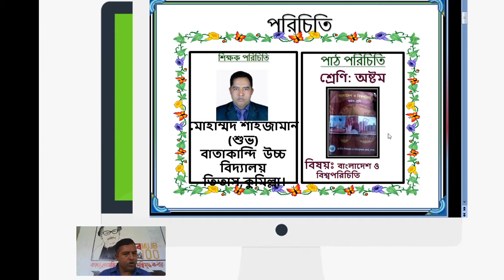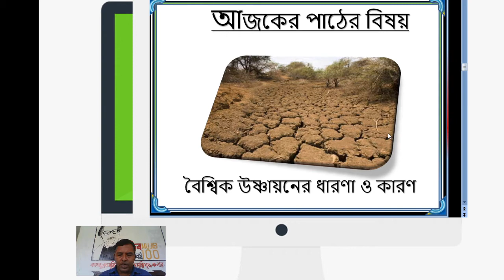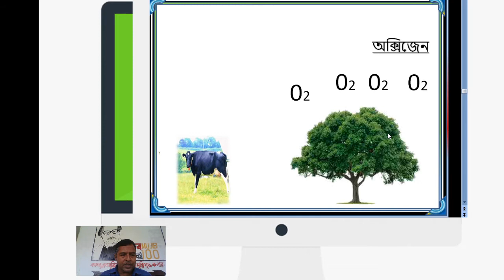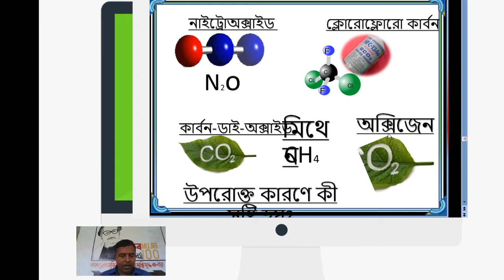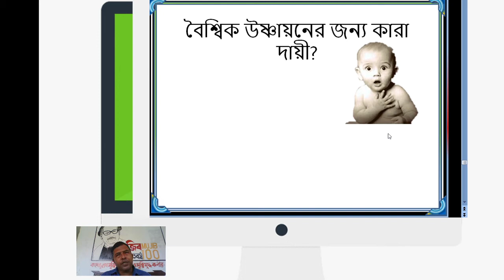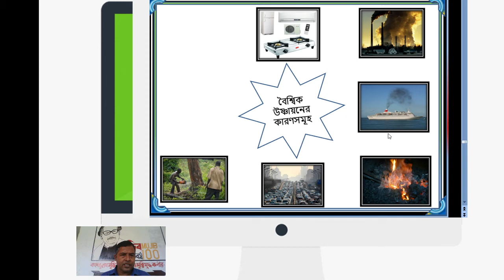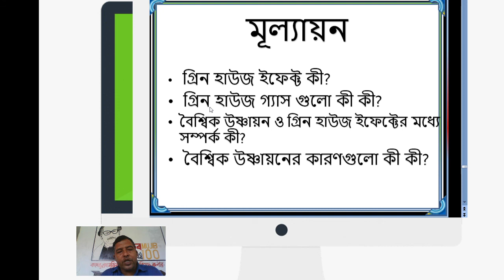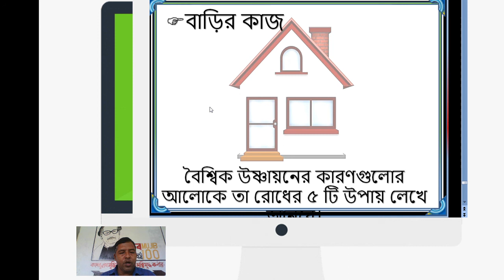The concept of global warming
বাংলাদেশ ও বিশ্বপরিচয়
অষ্টম শ্রেণি